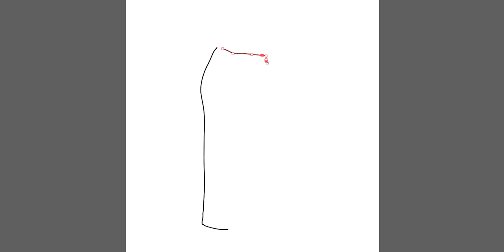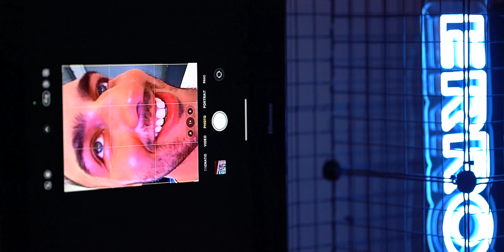Modelling For The First Time! | Creative Pink Themed Photoshoot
The last and final shoot for this project, PINK! What an awesome place to shoot down at Kre8tive Freedom!

Like my LUT?